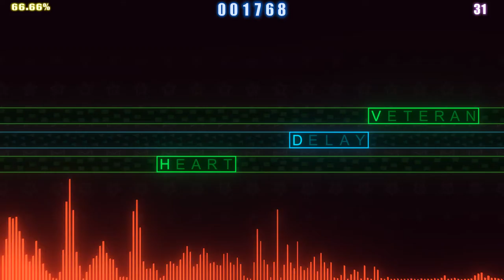[Slash It Ultimate] Play